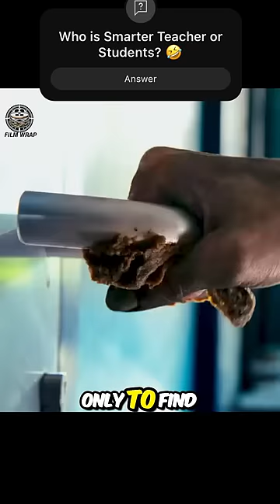These Students Are So Naughty, But The Teacher is Worst!! 🤣